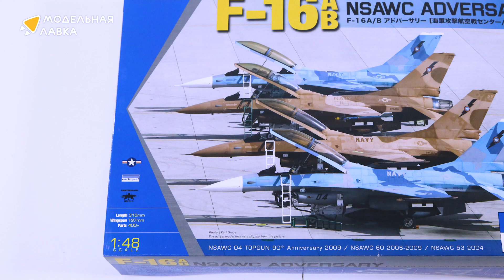Распаковка сборной модели F-16A/B NSAWC Adversary от производителя KINETIC.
Масштаб - 1:48